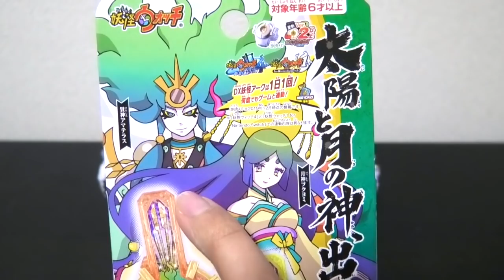DX妖怪アークシリーズ05 賢神アマテラス＆月神ツクヨミ 開封レビュー！ Yo-kai Watch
『妖怪ウォッチ！』より、
「DX妖怪アークシリーズ05 賢神アマテラス&月神ツクヨミ」が登場！！

第五弾はゲーム「妖怪ウォッチ4」に登場するゴッドサイド妖怪賢神アマテラスと月神ツクヨミのDX妖怪アークが新デザインになって登場！
賢神アマテラスと月神ツクヨミはなんとＵレア！
Nintendo Switch用ソフト「妖怪ウォッチ4 ぼくらは同じ空を見上げている」や「妖怪ウォッチ1 for Nintendo Switch」とも特別な連動が可能！

※妖怪ウォッチエルダ零＆神　パワーアップキット（2018年12月発売）
　妖怪ウォッチエルダ零＆神　コンプリートセット（2018年12月発売）
　上記商品に付属する「妖怪ウォッチエルダ神パーツ」を妖怪ウォッチエルダ本体に装着。
　「神モード」にした際にゴッドサイド妖怪を召喚でき、ゴッドサイド妖怪名が聞けます。
価格：1,600円（税抜）  発売日：2019年12月07日
【セット内容】
・DX妖怪アーク…２
（賢神アマテラス・月神ツクヨミ）

DX妖怪アークシリーズ　覚醒エンマ
ワールドホビーフェア2020Winter限定で発売予定！

鬼時間の青鬼、フェンスは苦手説！妖怪ウォッチ１

DX YSPウォッチ ヒーロー変身セット 開封レビュー！

はぐれ、Uレア出るか！？妖怪Yメダル ニューヒーローズ！１０パック開封レビュー！

エマが怪物に変身！？【映画妖怪ウォッチ６弾】YSPウォッチは２種類あった！？

【アニメを再現】妖怪ウォッチショートアニメ ジーたんの冒険最終話～カイラが闇落ち！？ラスボス空亡と最終決戦！～＃77

【閲覧注意】ニャンボコイン１枚でガシャ２回まわす方法思いついた！「妖怪ウォッチぷにぷに」獣神化したZランク闇輪廻狙い

妖怪３０体の新旧比較！アニメ妖怪ウォッチシャドウサイド

‹BGM、効果音›
ニコニ・コモンズ
MusMus